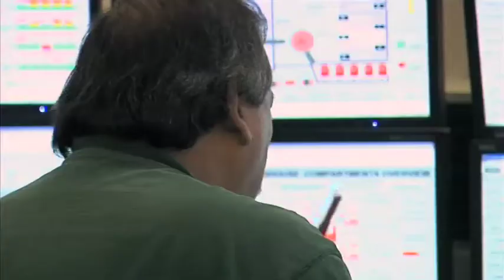Meet Luminant's Newest Power Plant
The newest member of Luminant's operational fleet is opening its doors to local community leaders for an open house event later this week.

In anticipation of the big day, meet the team that worked tirelessly to bring Robertson County's Oak Grove Power Plant online and establish the plant as not just a new community member, but a community leader.